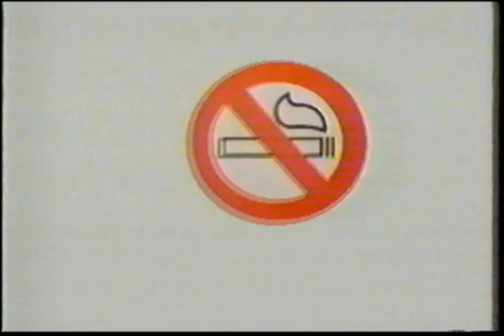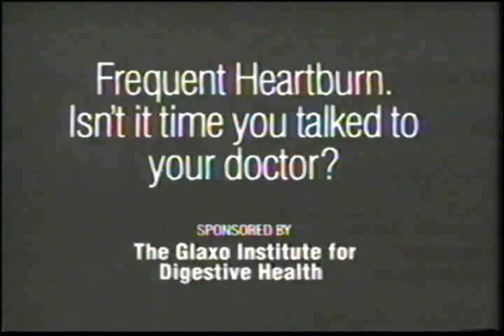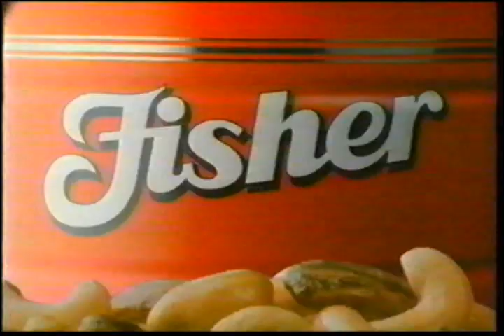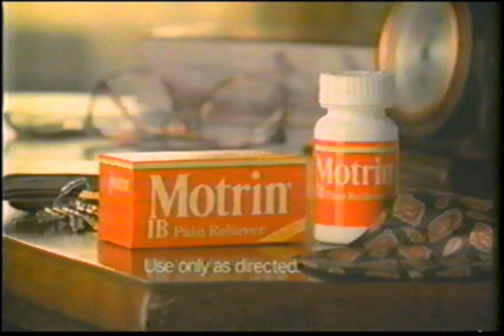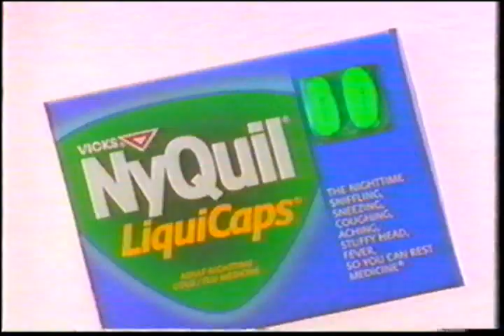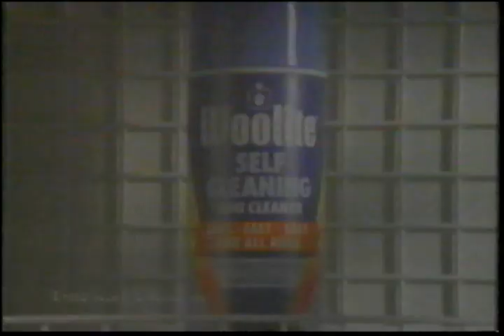ABC January 1993 Commercials Volume 1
Aired during Dead Before Dawn